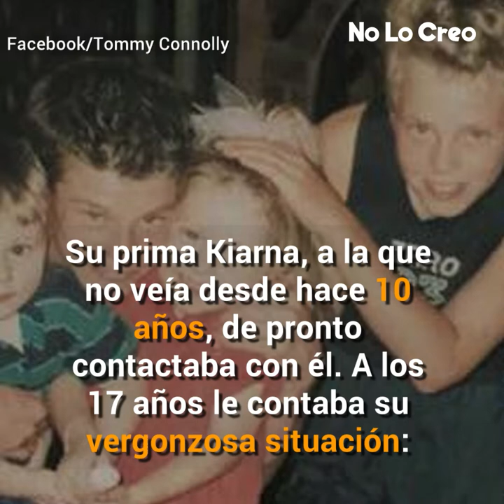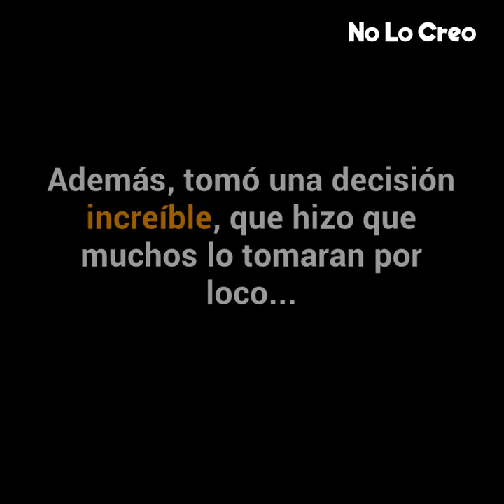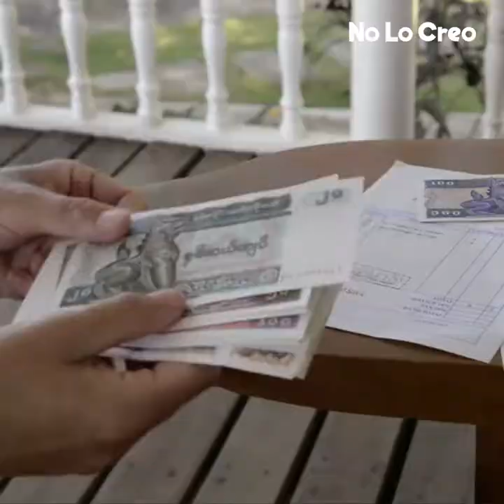Chico de 23 años se convirtió en padre y abuelo en unas cuantas semanas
Una solicitud de amistad en Facebook transformó la vida de este joven en un abrir y cerrar de ojos. Hasta entonces era un buen estudiante, un deportista destacado.